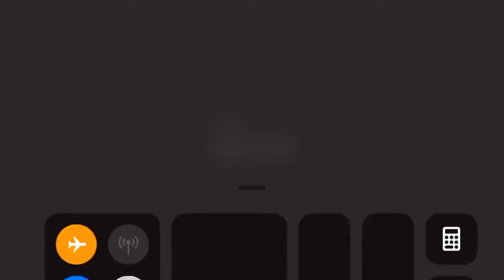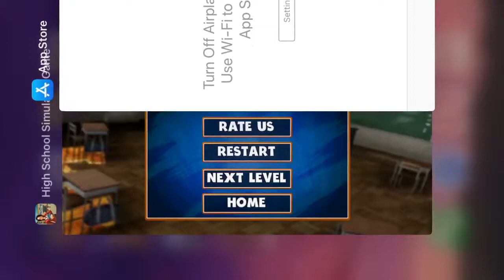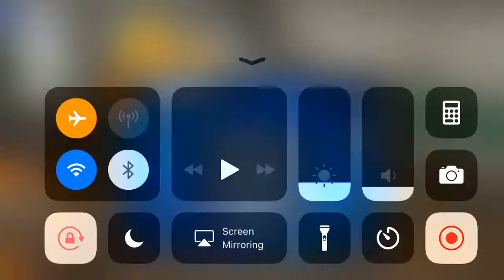High School Virtual Girl Simulator - Gameplay HD